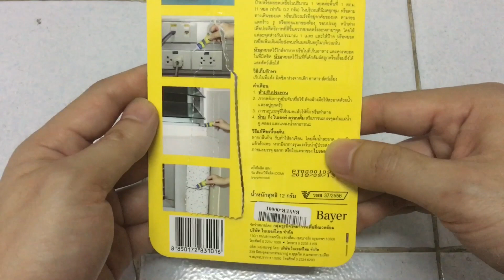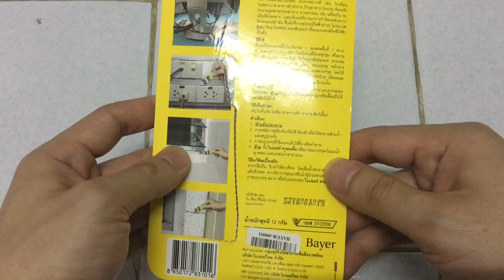รีวิว Bayer Quantum เหยื่อกำจัดมด ไม่ต้องฉีดพ่น ไม่ต้องโรย ไม่ต้องป้าย (ใช้ครั้งเดียว มดตายยกรัง!)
แนะนำร้าน Bayer Official Store ถูกสุด ดูดีกว่ามากเลย ส่งเร็วมากๆๆๆๆๆ

Bayer Quantum ไบเออร์ ควอนตั้ม
ผลิตภัณฑ์กำจัดมด เหยื่อกำจัดมด  ผลิตภัณฑ์เหยื่อสำเร็จรูป ชนิดเจลใส
กำจัดมดด้วยเหยื่อล่อ กำจัดมดยกรัง
วิธีไล่มดที่ได้ผลจริง 100%

ไม่มีปัญหามดอีกต่อไป ด้วย ไบเออร์ ควอนตั้ม
ใช้กำจัดมดโดยเฉพาะ ออกฤทธิ์รวดเร็ว เห็นผลภายใน 24 ชั่วโมง
และไม่กลับมากวนใจอีกด้วยประสิทธิภาพการตายต่อเนื่องถึงรัง
ด้วยเทคโนโลยี HVL ช่วยให้ป้องกันกำจัดมดได้ยาวนานขึ้น
ใช้งานง่าย สะดวก ไม่ฟุ้งกระจาย ลดความเสี่ยงในการปนเปื้อนสารเคมี
จากการฉีดพ่นแบบเดิมๆ ปลอดภัยกว่าด้วยสารขมเพื่อป้องกันการกินจากสัตว์อื่นที่ไม่ใช่เป้าหมาย

1. มีประสิทธิภาพสูงในการกำจัดมดได้อย่างรวดเร็ว
2. ดึงดูดมดได้ยาวนานถึง 3 เดือน ด้วยเทคโนโลยี HVL (Hydroscopic Viscous Liquid) ที่มีอยู่ในแม็กซ์ฟอร์ซ ควอนตั้ม ช่วยรักษาความชื้นในตัวเองและดูดซับความชื้นจากอากาศได้ ทำให้เหยื่อไม่แห้งเร็ว และยังดึงดูดมดได้ดีแม้จะวางเหยื่อไว้แล้วหลายวันก็ตาม
3. ควบคุมกำจัดมดได้เป็นอย่างดี ด้วยลักษณะเฉพาะที่เป็นของเหลวเข้มข้นคล้ายน้ำหวาน จึงสามารถดึงดูดมดงานที่มาหาอาหารให้เข้ามากินเหยื่อ แต่ไบเออร์ ควอนตั้มจะไม่ออกฤทธิ์ในทันที มดจึงมีเวลาพอที่จะนำเหยื่อกลับไปป้อนมดนางพญาและตัวอ่อนที่รังก่อนที่จะตาย ส่งผลให้มดในรังตายตามไปด้วย
4. ใช้ได้ผลดีเยี่ยมกับมดหลากหลายสายพันธุ์ ทั้งมดที่ชอบน้ำตาลและมดที่ชอบโปรตีน เช่น มดละอียด มดคันไฟ มดเหม็น มดดำหรือมดน้ำตาล
5. กำจัดมดได้เร็วโดยใช้ปริมาณเพียงเล็กน้อย ไม่มีกลิ่นรบกวน และไม่ต้องเสี่ยงต่อการปนเปื้อนของสารเคมีจากวิธีการฉีดพ่นแบบเดิม
6. มีความเป็นพิษต่ำต่อคนและสิ่งมีชีวิตชนิดอื่น – เหมาะสำหรับสถานที่ที่ต้องระวังเป็นพิเศษ
7. สะดวกต่อการใช้งาน ไม่รบกวนการทำงานเหมือนวิธีการฉีดพ่นด้วยสารเคมี ซึ่งต้องหยุดสายการผลิต หรือต้องรอปิดทำการก่อนเพื่อเข้าไปทำการฉีดพ่น และยังต้องรอจนกว่าสารเคมีที่ฉีดพ่นจะแห้งสนิท จึงสามารถเข้าไปทำความสะอาดก่อนเริ่มทำงานต่อได้
8. ใช้ง่าย ใช้ได้ทุกสถานที่ สะดวก คุ้มค่าและประหยัดเวลา

* ติดตามรับชมรีวิว ช่วยกด Subscribe เพื่อเป็นสมาชิก และติดตามรีวิวใหม่ๆ ได้ทันทีก่อนใครๆ ครับ